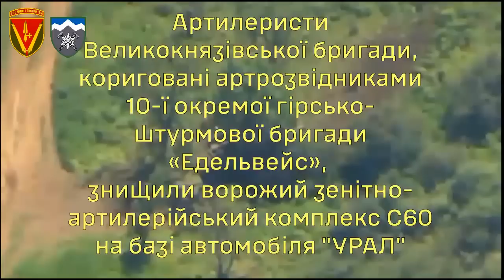Знищення ворожого зенітно-артилерійського комплексу С60 на базі автомобіля «УРАЛ»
Спільна робота артилеристів Великокнязівської бригади та 10-ї окремої гірсько-штурмової бригади «Едельвейс».

джерело: 40 Окрема артилерійська бригада імені Великого князя Вітовта